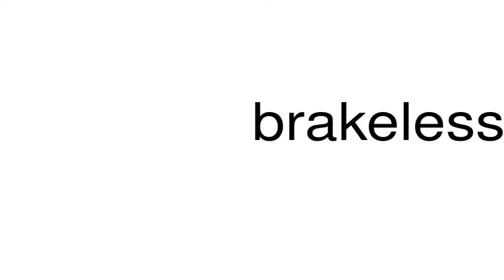How to pronounce brakeless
This is a satire channel. This is a satire channel. How to pronounce the word brakeless.